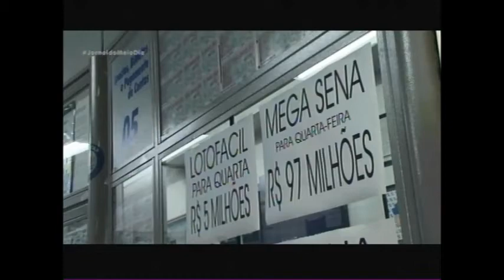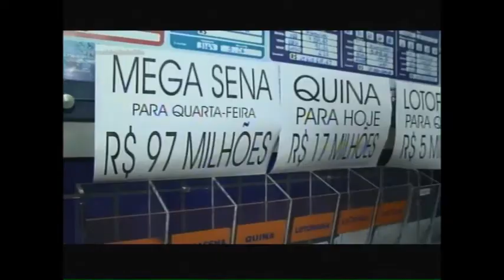Mega Sena pode pagar hoje R$ 97 milhões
Será que é hoje que um brasileiro vai se tornar o mais novo milionário do país? A Mega Sena que vai ser sorteada hoje, está acumulada em R$ 97 milhões. É o sexto maior prêmio da história da loteria. Nas lotéricas de Blumenau nos últimos dias, o movimento aumentou bastante. Veja na reportagem de Maurício Cattani e Alexandre de Oliveira.